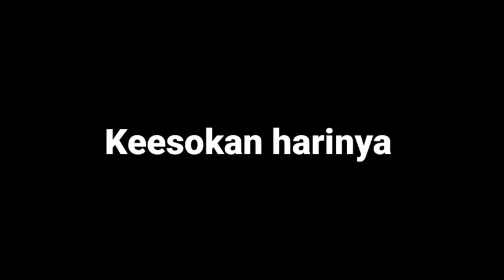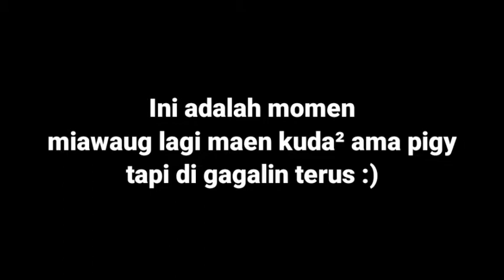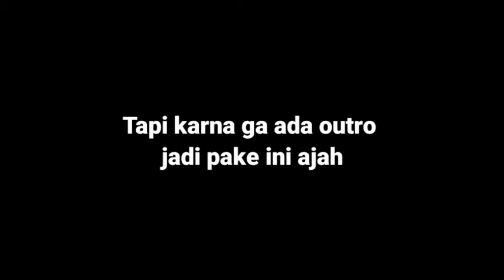KUMPULAN MEME PAPOPE MIAWAUG | PART #21